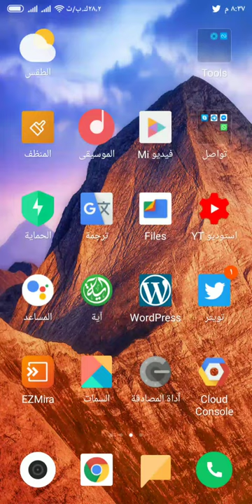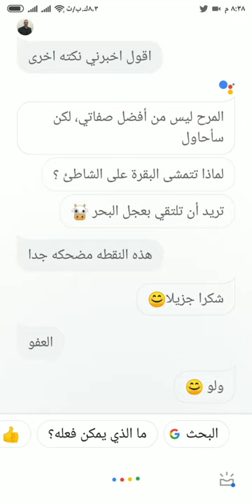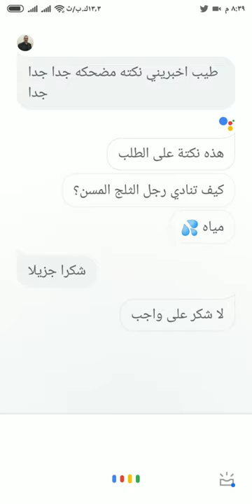الترفيه مع المساعد الرقمي لجوجل 2019 ج٢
الترفيه مع المساعد الرقمي لجوجل  2019